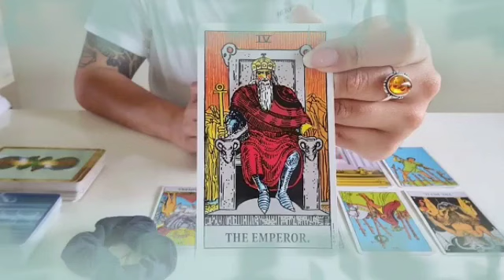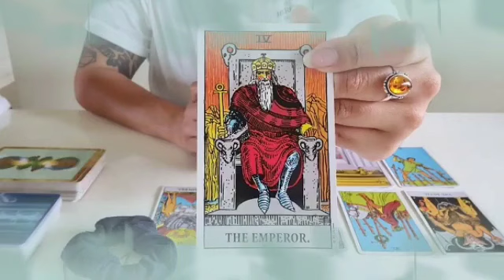تاروت برج الجوزاء ♊ قلبك هيطير من الفرح مع هذا الشخص😍رومانسية وتفاهم خيالي💘